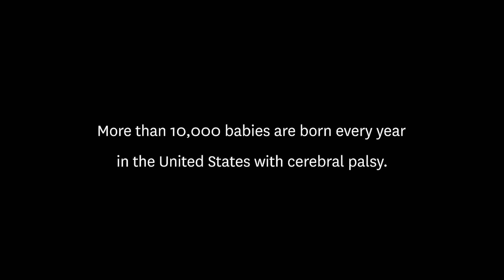Physical Therapy: Early Intervention for Cerebral Palsy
Featuring the work of USC Stacey Dusing and the Motor Development Lab. Support the Motor Development Lab in its all-too-important work by visiting igfn.us/vf/MDL or by texting MDL to 71777